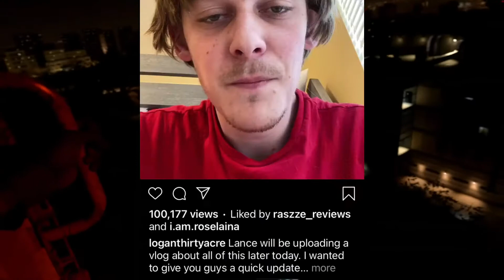About the SML crew Corona virus update